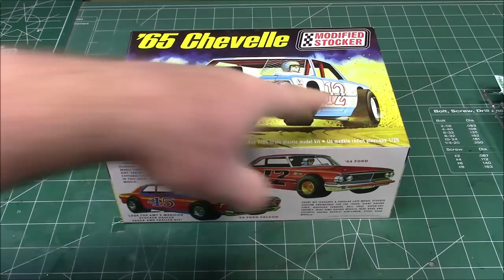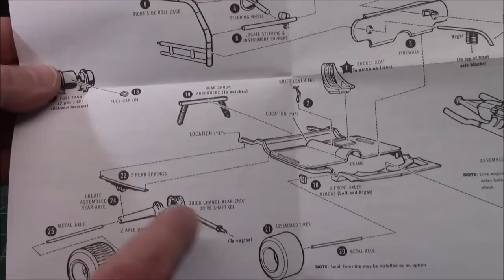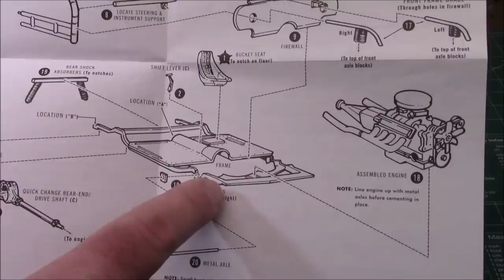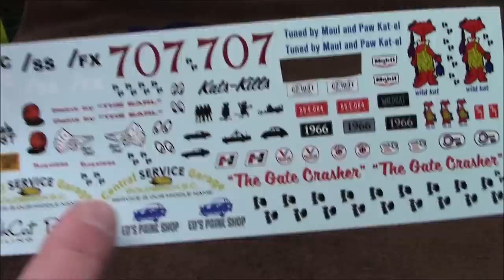1965 Chevy Chevelle 454 Modified Stock Short Track Car 1/25 Scale Model Kit Build Review AMT1177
1965 Chevelle #454

KIT FEATURES:
1/25 scale, skill 2, paint and cement required
Back by popular demand!
Molded in white, the modeler’s choice
Includes 4 super-wide pad-printed racing tires
Also includes front left pad-printed “floater” tire
Retro Deluxe™ AMT reproduction packaging

The Chevrolet Chevelle is a mid-sized automobile which was produced by Chevrolet in three generations for the 1964 through 1977 model years. Part of the General Motors (GM) A-body platform, the Chevelle was one of Chevrolet's most successful nameplates. Body styles include coupes, sedans, convertibles and station wagons. Super Sport versions were produced through the 1973 model year, and Lagunas from 1973 through 1976. After a four-year absence, the El Camino was reintroduced as part of the new Chevelle lineup in 1964. The G-body Monte Carlo, introduced in 1970, also used a platform that was based heavily on the Chevelle platform, although it was lengthened ahead of the firewall. The Malibu, the top of the line model through 1972, completely replaced the Chevelle nameplate for the redesigned, downsized 1978 model year.

The automobile marketplace was changing significantly during the early 1960s and became highly competitive in the smaller-sized car segments.[4] The domestic Big Three automakers (General Motors, Ford, and Chrysler) were responding to the success of American Motors' compact Rambler American and Classic models that made AMC the leading maker of small cars for several years and increasing Rambler on the 1961 domestic sales charts to third-place behind Chevrolet and Ford.[5] The innovative Chevrolet Corvair and the Chevy II, which was designed to compete with Ford's Falcon, were losing ground.[6] Ford released the mid-sized Fairlane in 1962, to which Chevrolet responded with the 1964 Chevelle based on a new A platform design.[6] Riding on a 115-inch (2,900 mm) wheelbase, the new Chevelle was similar in size, simplicity, and concept to the standard-sized 1955–1957 Chevrolet models.[6] The Chevelle was the U.S. auto industry's only all-new car for 1964 and was positioned to fill the gap between the small Chevy II and the full-sized Chevrolet models.[7] Introduced in August 1963 by "Bunkie" Knudsen, the Chevelle filled the gap for Chevrolet with sales of 338,286 for the year.[8]

Two-door hardtop coupes, and convertibles, four-door sedans, and four-door station wagons were offered throughout the entire run. This also included a coupe utility (El Camino) which was a derivative of the two-door wagon. In line with other Chevrolet series, the two-door hardtops were called Sport coupes. Four-door hardtops, dubbed Sport Sedans, were available (1966 through 1972). A two-door station wagon was available in 1964 and 1965 in the base 300 series. Station wagons were marketed with exclusive nameplates: Greenbrier (previously used with the Corvair based vans), Concours, and Concours Estate. Six-cylinder and V8 power was offered across the board. Chevelles were also assembled and sold in Canada. While similar to their stateside counterparts, the convertible was available in the base Chevelle series, a model never offered in the United States. The Chevelle was the basis for the Beaumont, a retrimmed model sold only in Canada by Pontiac dealers through 1969. Originally conceived as an upsizing of the Chevy II with a unibody platform (similar to the Fairlane and the full-size Chrysler B-platform of the same era) which originated with the XP-726 program, GM's "senior compact" A-platform used a body-on-frame construction using a suspension setup similar to its full sized automobiles with a four-link rear suspension (the differential has four control arms which are attached to the frame with rear coil springs sandwiched between the differential and spring pocket—this design was used with the B platform vehicles and later used by Ford Motor Company with its FOX platform automobiles).

Modified stock car racing, also known as modified racing and modified, is a type of auto racing that involves purpose-built cars simultaneously racing against each other on oval tracks. First established in the United States after World War II, this type of racing was early-on characterized by its participants' modification of passenger cars in pursuit of higher speeds, hence the name.

There are many sanctioning bodies for modifieds, each specifying different body styles and engine sizes.

Modified racing began as race drivers modified their cars to gain a competitive advantage over their fellow competitors. What started out as minor modifications to the cars has now grown to the point that some modified classes are no longer based on any current production vehicles. NASCAR was instrumental in modified racing's beginnings.